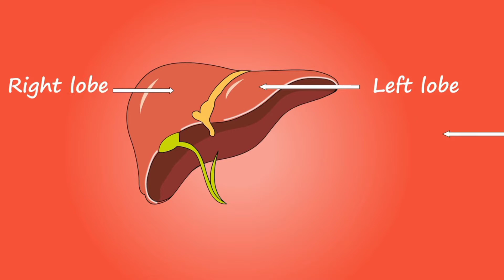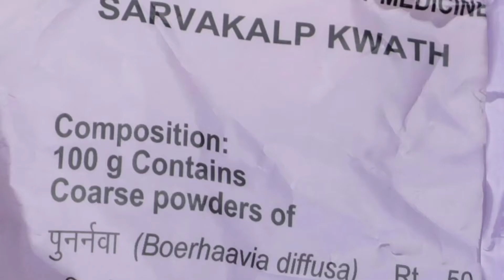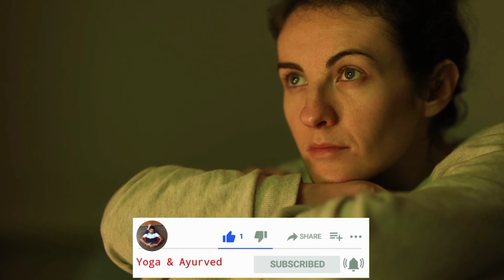सिर दर्द,पीलिया, मूत्र विकार,कब्ज को ठीक करे मकोय का पौधा/Yoga & Ayurved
सांस,सिर दर्द,पीलिया, मूत्र विकार,कब्ज को ठीक करे मकोय का पौधा
Yoga & Ayurved

 I am Krishan pal Gautam, yoga & Naturopathy expert. YouTube channel Yoga & ayurved par yoga and Ayurved se related, jari- boti ki pahechan

Vanaspati aushadhi, health tips, ayurvedic plants at home

cover video keywords
मकोय
मकोय का साग
मकोय के फायदे
मकोय के गुण व दोष
मकोय के लाभ वाले हानि
मकोय के औषधि प्रयोग
मकोय के प्रयोग से कौन कौन से लाभ हैं।
मकोय के प्रयोग से पीलिया दूर करें
मकोय के प्रयोग से पीलिया खत्म होती है
पीलिया की औषधि
पीलिया की दवा
jundice treatment